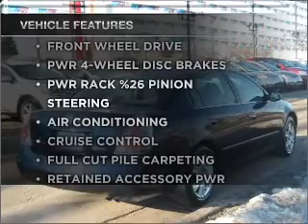2006 Nissan Altima - Northlake IL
Year: 2006
Make: Nissan
Model: Altima
Trim: 2.5 S Sedan 4D
Engine: 4 cylinder 2.5 liter
Transmission:
Color: Blue
Mileage: 47848
Address:
401-11 East North Ave